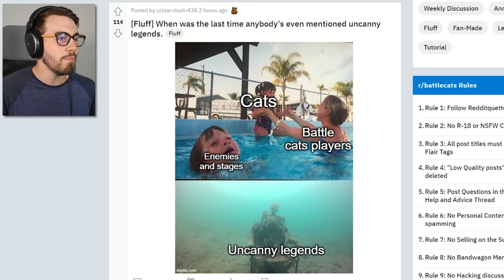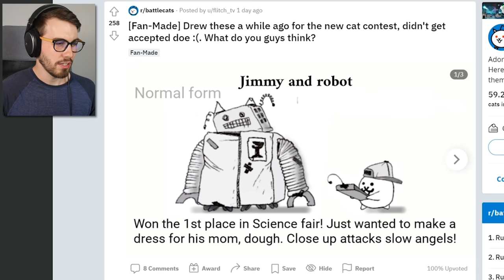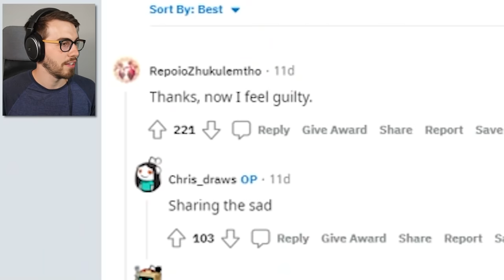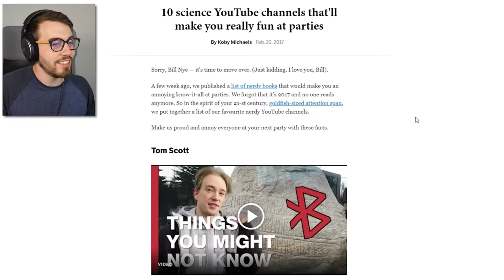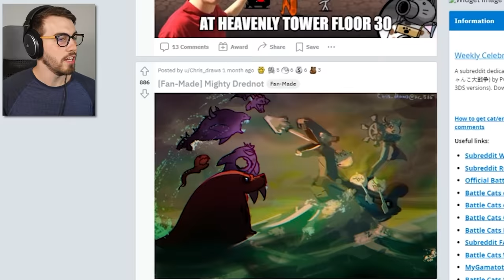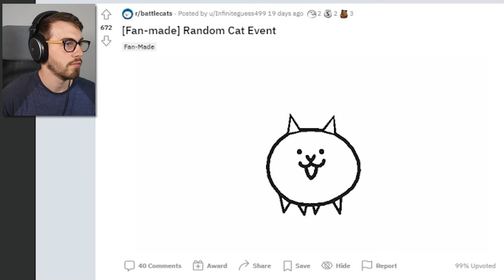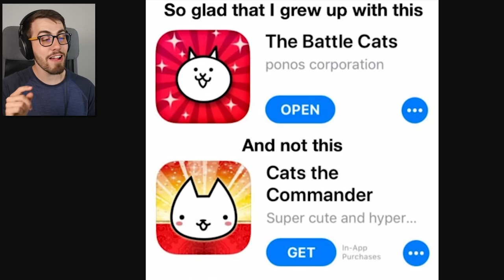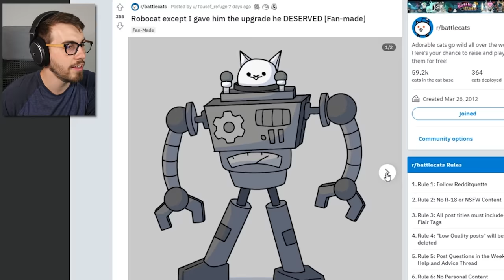My Battle Cats Account got Stolen...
Don't worry. We'll get it back. But the memes will make us feel better for now.